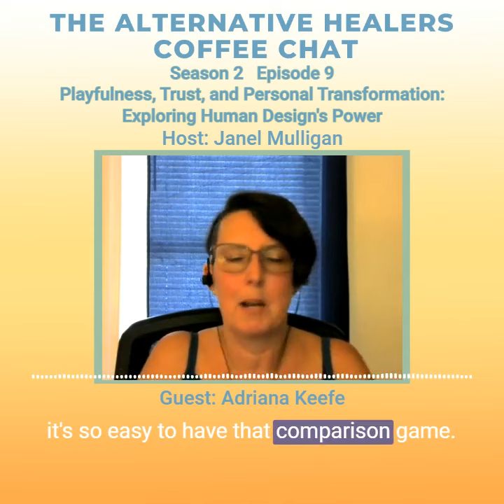S2. Ep. 9 - Short clip - The Myth of Overnight Success: Lessons in Individual Journeys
Adriana and Janel discuss the misconception that success comes overnight and the damaging habit of comparing one's journey to others. Adriana shares her own struggle with feeling behind in her career despite her age, comparing herself to mentors who achieved success in their twenties. They emphasize the importance of recognizing that everyone's path is unique, and success often comes after numerous failures and setbacks. Adriana's perspective on embracing one's individual journey aligns with the principles of human design, highlighting the value of honoring one's unique traits and experiences.

Podcast: The No BS Human Design Podcast